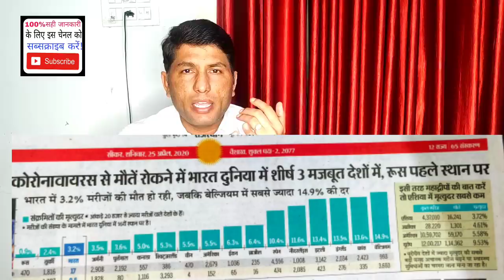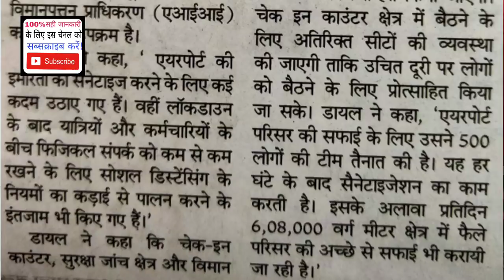Indian Delhi International Airport Open 4 May.भारतीय दिल्ली इंटरनेशनल एयरपोर्ट ओपन 4 मई।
AshokLLB Indian_Delhi_International_ Airport_Open4_may

AshokLLB Indian Delhi International Airport Open 4 May. India lockdown update airport, airport open 4may, India lockdown update, international airport open in India